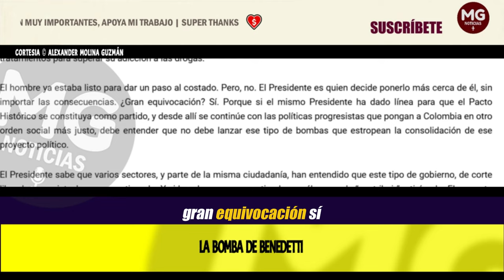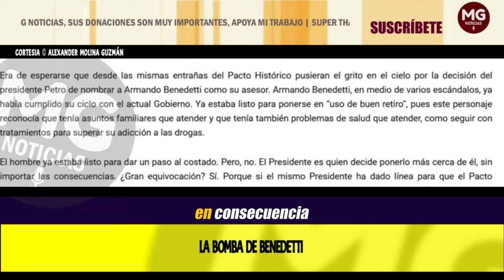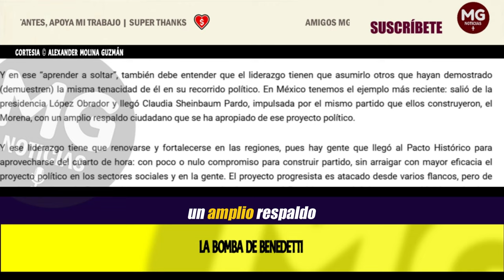LA BOMBA DE BENEDETTI 💥 Columna Alexander Molina Guzmán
Y ese liderazgo tiene que renovarse y fortalecerse en las regiones, pues hay gente que llegó al Pacto Histórico para aprovecharse del cuarto de hora: con poco o nulo compromiso para construir partido, sin arraigar con mayor eficacia el proyecto político en los sectores sociales y en la gente. El proyecto progresista es atacado desde varios flancos, pero de esa bomba llamada Benedetti, que no representa a ningún sector, el Presidente es el único responsable de activarla y lanzarla.
columna ALEXANDER MOLINA GUZMÁN